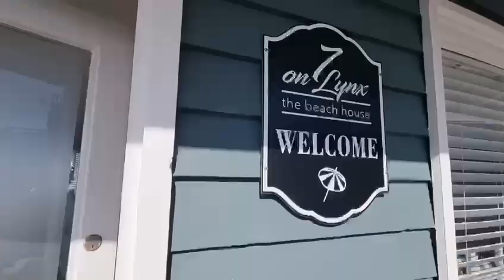7 on Lynx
Accommodation in south africa